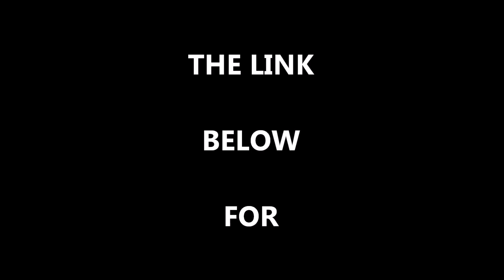Shuriken 250 fpv flight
Shuriken 250 is one of my favorite quadcopter.
Not only it is made very well and flies great, the company itself has gone that extra step to have videos made so the first timer can easily follow instructions on binding and troubleshooting when things go wrong.  Survives minor crashes due to its design of sandwiching all of the components to minimize damage, the props and the antenna is venerable but easily replaced.  An excellent quad!!!